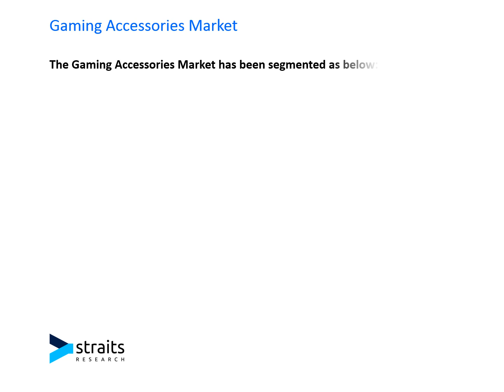Gaming Accessories Market will Grow at a CAGR of 12.2% During Forecast Period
The global gaming accessories market size was valued at USD 8.65 billion in 2021. It is projected to reach USD 24.38 billion by 2030, growing at a CAGR of 12.2% during the forecast period (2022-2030).

A gaming accessory is a piece of hardware that either improves the gaming experience or is required to use a video game system.